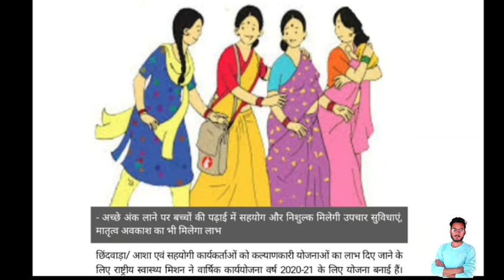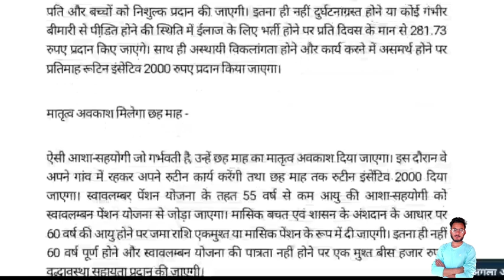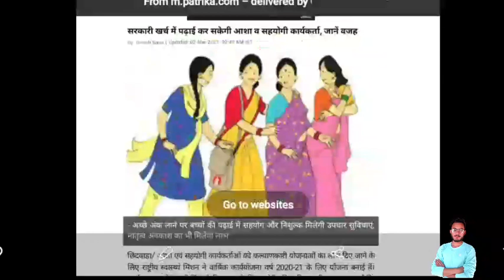आंगनबाड़ी बहनों की बल्ले-बल्ले | महिला दिवस का तोहफा | Anganwadi Workers Women's Day Gift🎁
Title- आंगनबाड़ी बहनों की बल्ले-बल्ले | महिला दिवस का तोहफा | Anganwadi Workers Women's Day Gift🎁

Tags-:

1. आंगनबाड़ी आशा कार्यकर्ता खबर
2. आंगनवाड़ी आशा कार्यकर्ता सैलरी खबर
3. आंगनवाड़ी ब्रैकिंग न्यूज़
4. आंगनवाड़ी कार्यकर्ता सैलरी लेटेस्ट न्यूज़

5. आंगनवाड़ी आशा सहयोगिनी सैलरी
6. आंगनवाड़ी सरकारी कर्मचारी खबर
7. Anganwadi Latest News 2019
8. Anganwadi With Dharmendra Panwar
9. Dharmendra Panwar Anganwadi News
10. Dharmendra Panwar news
11. Anganwadi with dharmendra
12. Rajasthan Anganwadi Latest News 2019
13. Uttar Pradesh anganwadi news
14. MP anganwadi news
15. Panjab anganwadi news
16. Uttrakhand anganwadi news
17. Jharkhand anganwadi news
18. Gujarat anganwadi news
19. Bihar Sevika Sahyika News
20. Karykarta Salary Latest news
21. Anganwadi salary latest news
22. Anganwadi asha sahyogi
23. Anganwadi Asha Sahyogini salary latest news
24. Dharmendra Panwar
25. Anganwadi Asha Salary News
26. Anganwadi Salary Breaking News
27. Anganwadi Khabar 2019
28. Anganwadi Salary news
29. Anganwadi Asha Sahyogini News
30. Anganwadi Latest news
31. Anganwadi Big breaking News
32. Anganwadi Khabar 2019
33. Mr.DharmendraPanwar
34. Anganwadi With Dharmendra panwar news